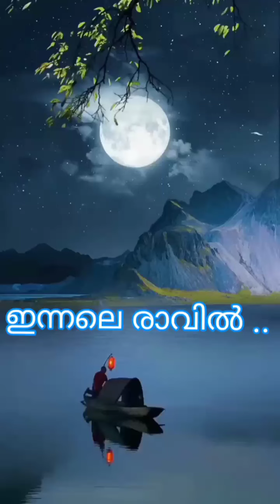ഇന്നലെ രാവിൽ .. രചന ചിത്രസംയോജനം ജീ ആർ കവിയൂർ സംഗീത ആലാപനം സുജ നമ്പി